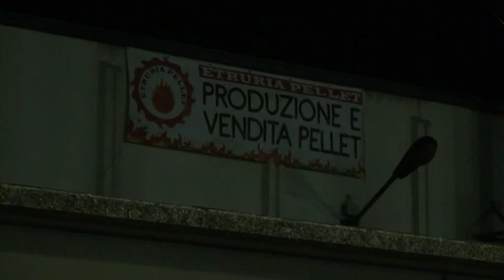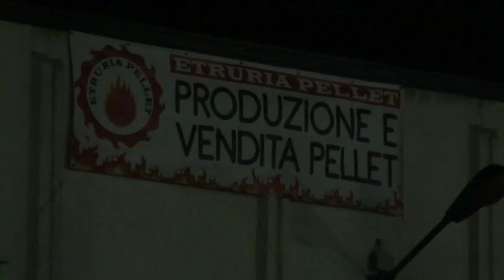San Zeno, esplosione in azienda che produce pellet